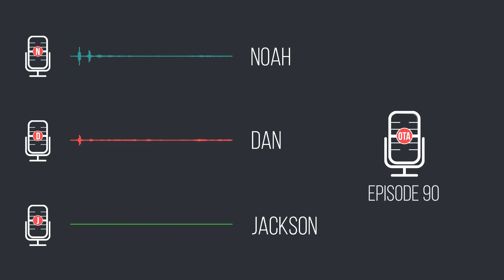#90 It's Time To Nerd Out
Doctor Who, D&D, and some good old XCOM talk.

Off The Air is a podcast hosted by 3 guys and the occasional guest that is released weekly on Thursday at 12am EST.

Please rate and review us on whatever app you use to listen!  It helps us a lot, and we really appreciate it.

The Hosts
​​​​​​​Noah